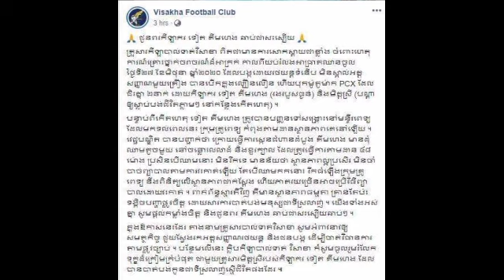វេជ្ជបណ្ឌិត បាន​បញ្ជា​ក់​ថា កីឡាករ ទៀត គឹមហេង មាន​ដុំ​ឈា​ ម​តូច​មួយ នៅ​ចន្លោះ​លលាដ៍ និង​ខួរ​ក្បាល និ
វេជ្ជបណ្ឌិត បាន​បញ្ជា​ក់​ថា កីឡាករ ទៀត គឹមហេង មាន​ដុំ​ឈា​ ម​តូច​មួយ នៅ​ចន្លោះ​លលាដ៍ និង​ខួរ​ក្បាល និងប៉ះ​ទង្គិ​ច​បញ្ហា​ផ្លូវ​ចិត្ត ដោយ​សារតែ Doctors said Kim Kim had a small lump between his skull and brain and suffered emotional problems because of the trauma.